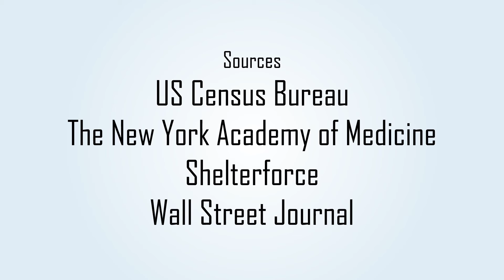Social and Economic Impacts of COVID: Housing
We're going to spend the next couple weeks diving into some of the broader impacts of COVID-19. This week, we talk about the effects of the pandemic on housing for both renters and property owners.

Presented and scripted by Caredwen Foley
Produced and edited by Ivanna Rocha
Sources: American Sociological Association, ATTOM, Brookings Institution, Center of Budget and Policy Priorities, CNBC, US Census Bureau, New York Academy of Medicine, Shelterforce, Wall Street Journal